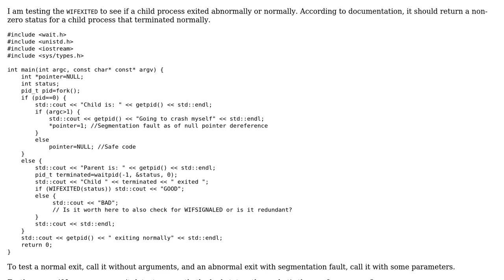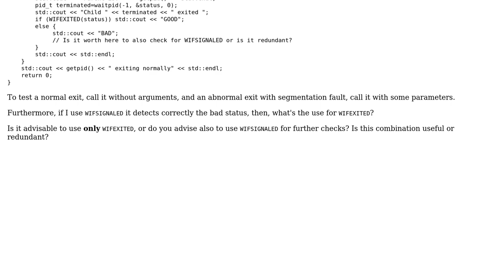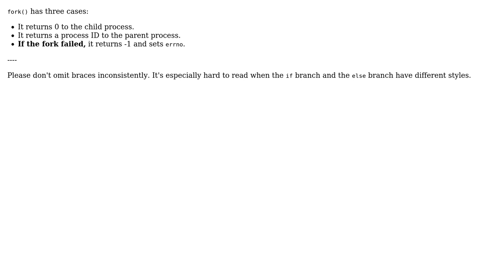Code Review: WIFEXITED combined with WIFSIGNALED (2 Solutions!!)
Code Review: WIFEXITED combined with WIFSIGNALED

With thanks & praise to God, and with thanks to the many people who have made this project possible! | Content (except music & images) licensed under CC BY-SA | Music | Images & others | With thanks to user StormByte user JS1 user Jamal user 200_success and the Stack Exchange Network Trademarks are property of their respective owners. You are responsible for your own actions.